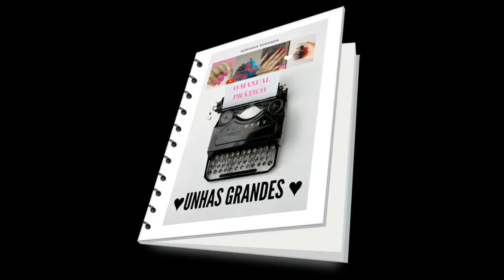Como Evitar Quebra no Cantinho das Unhas| Dica Prática!